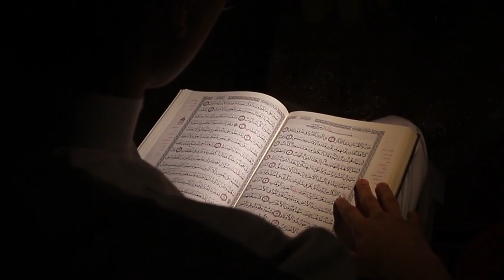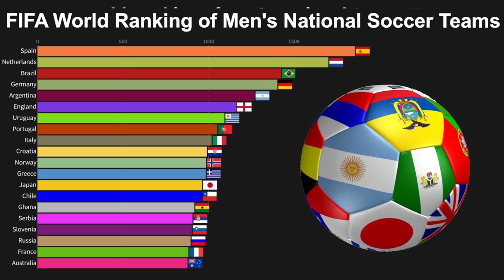ক্রোশিয়াাতে দ্রুত বাড়ছে , ইসলাম গ্রহনের হার । Amazing Facts about Croatia। Deshbidash bd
ক্রোশিয়া ইউরোপের ছোট্ট শান্তিপূর্ণ একটি দেশ ক্রোশিয়া ।  প্রাকৃতিক সৌন্দর্যের দেশ ক্রোশিয়াতে বাস করে উল্লেখযোগ্য সংখ্যাক ‍মুসলিম । ক্রোশিয়া ২০১৮ সালে রাশিয়া বিশ্বাকাপে   ফাইনালে রানার্স আপ দল হিসেবে উত্তীর্ন হয় ।  দেশেটিতে ক্রোয়েট মুসলিমরা ক্রোয়াট জাতিগত বংশোদ্ভূত মুসলিম। তারা মূলত অটোমান যুগের ক্রোয়াটদের বংশধরদের নিয়ে গঠিত

Croatia Croatia is a small peaceful country in Europe. A significant number of Muslims live in Croatia, a country of natural beauty. Croatia finished as runners-up in the finals of the 2018 World Cup in Russia. Croat Muslims in the country are Muslims of Croat ethnic origin. They mainly consist of descendants of Croats from the Ottoman era

Deshbidash bd
deshbidash bd